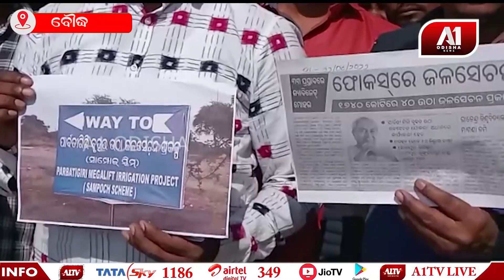ମେଘାଜଳ ସେଚନ ପ୍ରକଳ୍ପ ପାଇଁ ବିକ୍ଷୋଭ | A1 ODISHA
ମେଘାଜଳ ସେଚନ ପ୍ରକଳ୍ପ ପାଇଁ ଶତାଧିକ ଚାଷୀ ଧଳପୁର ପଞ୍ଚlୟତ ପରିସରରେ ହେଉଥିବା ଯୁଗ୍ମ ଜଣାଶୁଣା ଓ ସମାଧାନ ଶିବିରରେ ବିକ୍ଷୋଭ